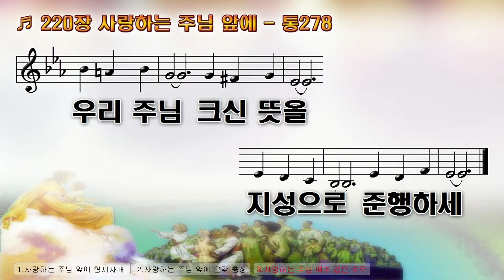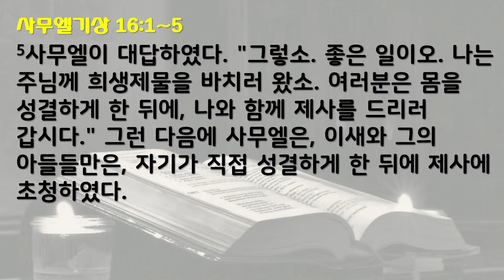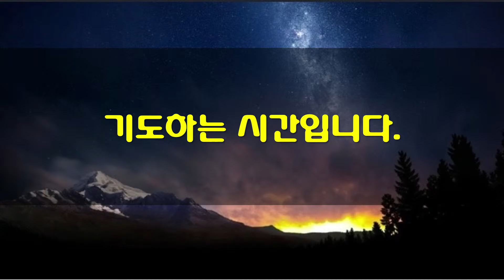6월 22일 새벽기도회(가정예배)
*본문: 사무엘기상 16:1-5
1   주님께서 사무엘에게 말씀하셨다. "사울이 다시는 이스라엘을 다스리지 못하도록, 내가 이미 그를 버렸는데, 너는 언제까지 사울 때문에 괴로워할 것이냐? 너는 어서 뿔병에 기름을 채워 가지고 길을 떠나, 베들레헴 사람 이새에게로 가거라. 내가 이미 그의 아들 가운데서 왕이 될 사람을 한 명 골라 놓았다."
2   사무엘이 여쭈었다. "내가 어떻게 길을 떠날 수 있겠습니까? 사울이 이 소식을 들으면, 나를 죽일 것입니다." 주님께서 대답하셨다. "너는 암송아지를 한 마리 끌고 가서, 주님께 희생제물을 바치러 왔다고 말하여라.
3   그리고 이새를 제사에 초청하여라. 그 다음에 해야 할 일은, 내가 거기에서 너에게 일러주겠다. 너는 내가 거기에서 일러주는 사람에게 기름을 부어라."
4   사무엘이 주님께서 시키신 대로 하여 베들레헴에 이르니, 그 성읍의 장로들이 떨면서 나와 맞으며 물었다. "좋은 일로 오시는 겁니까?"
5   사무엘이 대답하였다. "그렇소. 좋은 일이오. 나는 주님께 희생제물을 바치러 왔소. 여러분은 몸을 성결하게 한 뒤에, 나와 함께 제사를 드리러 갑시다." 그런 다음에 사무엘은, 이새와 그의 아들들만은, 자기가 직접 성결하게 한 뒤에 제사에 초청하였다.